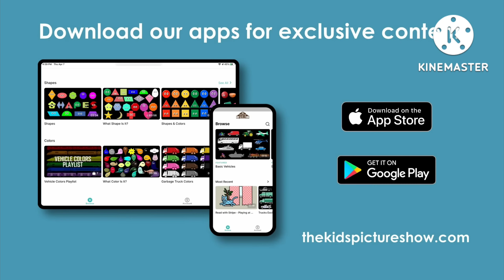Trains Download - The Kids' Picture Show